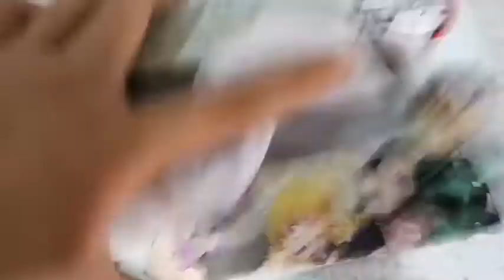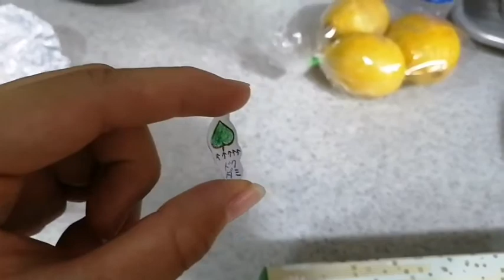どくだみのアクキー作ってみた↑↑↑↑↑↑↑↑↑↑↑↑